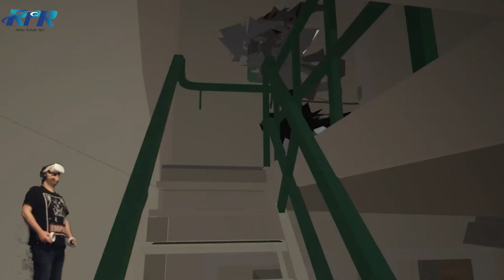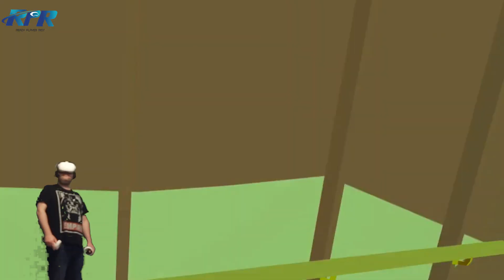The Under Presents Act 2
So this is my third game play walk through on this game.

It is a little different but I am enjoying it. Have you played this game yet?
If so I would love to know your thought's in the comments below

Time stamps
Intro 00:00
Act Two 01:07

My Headsets
Oculus Quest 2 256GB
Oculus Quest 2 64GB
Oculus Quest 1
Rift S
PSVR Headset

My equipment

Canon EOS 750D Digital SLR Camera with 18 - 55 mm Lens
Antlion Audio ModMic Wireless

For more PSVR Gaming check out my friend The Gaming Noisemakers Youtube channel for the  Latest PSVR reviews and play throughs.

My Info
My Name is Rick as you can see from my channel I love VR and this is what my channel is all about. If you are a fan of VR already or you are interested in VR then this channel is for you.